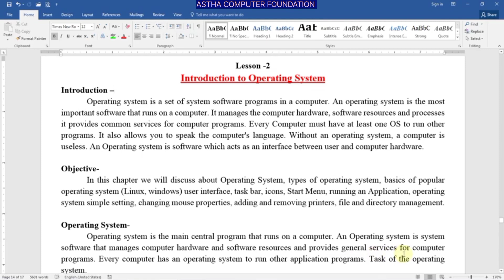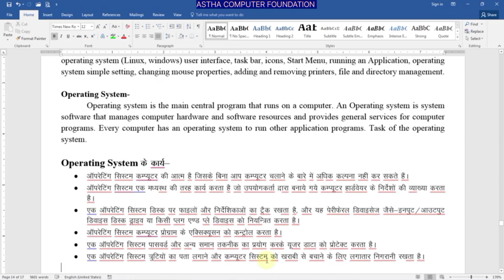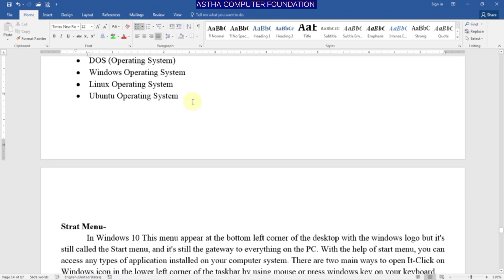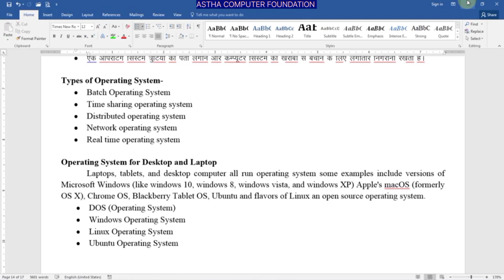Introduction to Operating System.Part-10 @astha computer foundation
how to use operating system.
CCC SYLLABUS Kya hai.
how to use windows.Linux.Ubuntu.